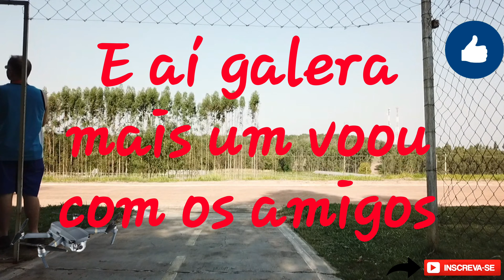7° Aniversário do Clube Águias do Vale de Marília SP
Dia 7 de Setembro  Clube de Aeromodelismo